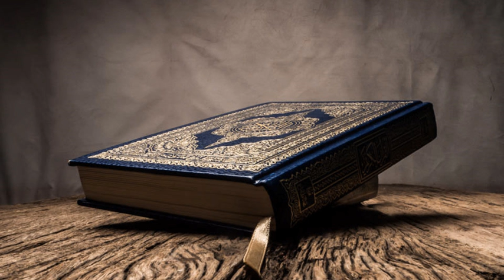097 - Surah al-Qadr - Shaykh Abdul Razzaq Balhawan - Muallim Recitation - Hafs from Asim